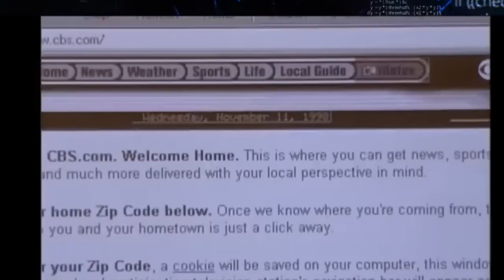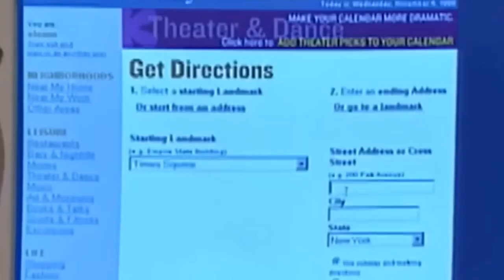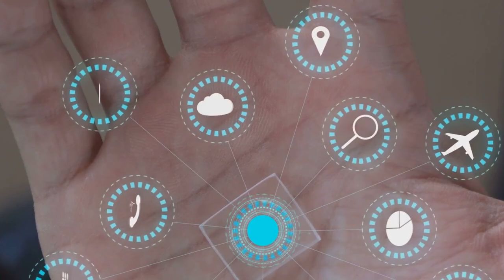Elon Musk's Vision for 2024: SpaceX, Tesla, Neuralink, and Beyond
In this intriguing YouTube video, delve into the visionary world of Elon Musk in 2024. Witness his latest groundbreaking ventures and technological marvels as he continues to push the boundaries of innovation. From SpaceX's latest interplanetary endeavors to Tesla's cutting-edge advancements in electric vehicles, follow Musk's journey comma unfolding before our eyes. Explore the profound impact of Neuralink on the future of human-machine interface and delve into the enigmatic world of The Boring Company as Musk reshapes urban infrastructure. Discover how his charismatic leadership and audacious goals have transformed industries comma creating a lasting legacy. With a comma after each keyword, this video provides a comprehensive update on Elon Musk's ventures, accomplishments, and the exciting developments that define his presence in 2024. Strap in for a captivating exploration of the mind of one of the most influential figures of our time.